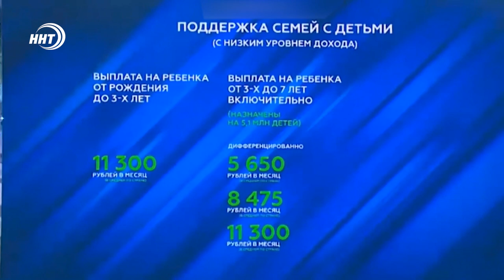Владимир Путин анонсировал новые меры поддержки семей с детьми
Детям из неполных семей в возрасте от 8 до 16 лет будет назначена выплата. Размер ее составит 5 650 рублей. Об этом заявил Владимир Путин на ежегодном послании Федеральному собранию.

Кроме того, президент страны анонсировал и другие новые выплаты, направленные на поддержку семей с детьми. Так, на помощь государства с 1 июля 2021 года смогут рассчитывать беременные женщины, которые встали на учет на раннем сроке. Размер денежных выплат составит 6350 рублей. Также будут назначены пособия всем детям школьного возраста, а также детям, которые готовятся к школе в этом году в размере 10 тысяч рублей.